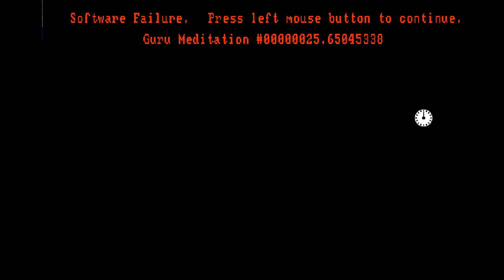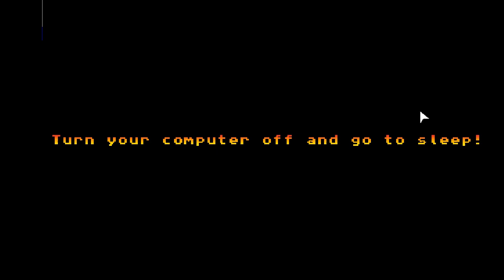GHOSTBUSTERS!! (ENDING) - BACK TO THE FUTURE PART III: TIMELINE OF MONKEY ISLAND (BLIND) #8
Welcome back to part 9 (the final part and series finale) of my blind let's play series of Back To The Future Part III: Timeline of Monkey Island, a fan made point and click adventure game by Daniele Spadoni! When the Doc and Marty recover the sports almanac from Biff in 1955, a time vortex transports the Doc and Delorean back to 1655 to Melee Island and the world of Monkey Island! Marty has to try to track down his friend and save him before he's killed by one of Biff's ancestors over a debt of 8 pieces of eight! This game is bound to thrill all classic point and click adventure game fans with its cast of classic characters, settings, and well known sci-fi movies and tv shows!

In this episode, we go back to the Voodoo Lady's shop and talk to the statue to discover that it actually opens a portal up where we can speak to the Voodoo Lady! She tells us what we need to do in the game which would've been really useful earlier on! Then I have a brainwave and think to try the Holy Grail on The Doc and it works!! He comes back to life and then William "Dogfish" Tannen and his crew show up! He challenges us to a shooting game and we beat him which makes him mad! He tries to attack us but The Doc is suited up with his Ghostbusters suit and zaps him! We just need to get the Trap to contain him so we leave the area and find a Three Headed Monkey holding it! Nothing seems to work but we use the Hoverboard on him and he floats away and drops the Trap! We use the Trap on Dogfish and trap him forever! Then we get in the Delorean with The Doc and go Back to the Future!!

Deep in the Caribbean among stinking pirates, insults, and sword fighting, Marty and Doc go back one more time for their greatest adventure of all. Doc is living in the past, but he's about to be history because the timeline has changed! Marty makes a name for himself. Doc meets his mate, and Tannen meets his Duel.
Daniele Spadoni invite you play at a timeline never seen before, an adventure that will have no end.

Based on characters created by Robert Zemeckis
Bob Gale - Ron Gilbert - Dave Grossman - Tim Schafer

A Daniele Spadoni Production

Pixel Artist - Davide Spadoni

- PLOT -

Marty finally gets the almanac, leaving Biff to crash into a manure truck.
As Doc hovers above in the time machine; Marty burns the almanac, reversing Biff's changes to the timeline.
Then later a portal opens and sucks the car into it before Marty can join him on the time machine.
A few seconds later, a member of the Guild of Weavers appears bringing him a message: "The timeline has changed! Doc was transported back to 1655!" “Largo LaGrande” attempted to save “LeChuck” with a voodoo temporal spell. Wrong target.”
Bobbin Threadbare gives him a map describing where the DeLorean time machine is located.
The Map mentions that located in the DeLorean are instructions on how to repair it, using 1955 components, so that Marty can return to 1985.
Dr. Emmett Brown is shocked to see Marty moments after sending him back to 1985 and he faints outside of the Hill Valley Courthouse.
After they recover the DeLorean inside a cave in the Caribbean, they discover a tombstone bearing Doc's name that states that he died on July 3,1655.
The tombstone also reads that Doc had been “Shot in the back by William "Dogfish" Tannen, over a matter of eighty pieces of eight and was erected for him “By his beloved Carla, the Sword Master of Mêlée Island". Marty decides to go back to 1655 to rescue his comrade.